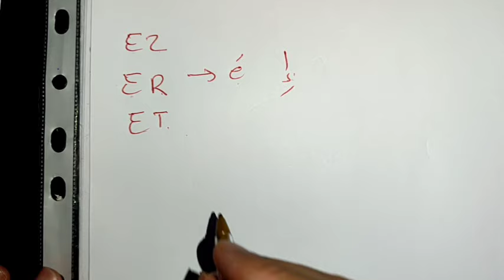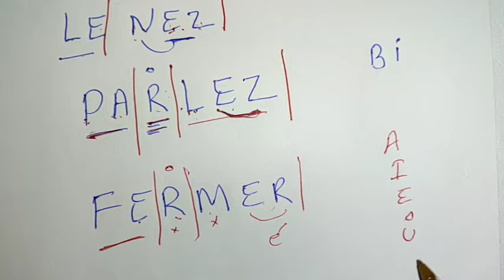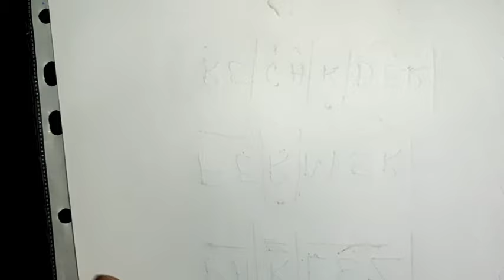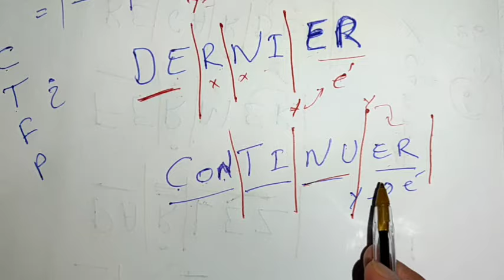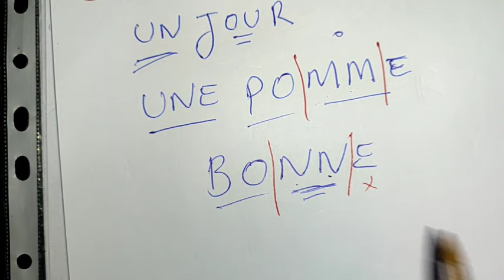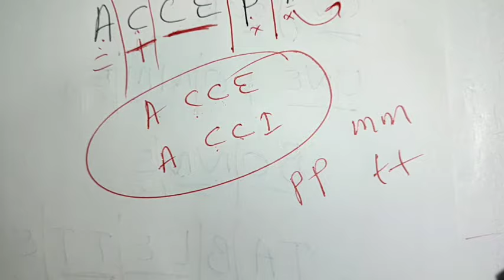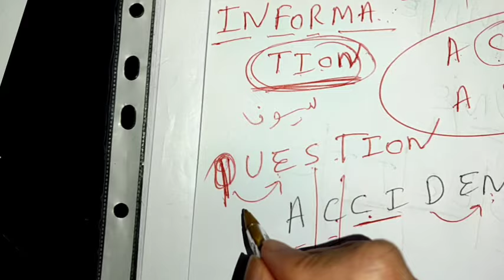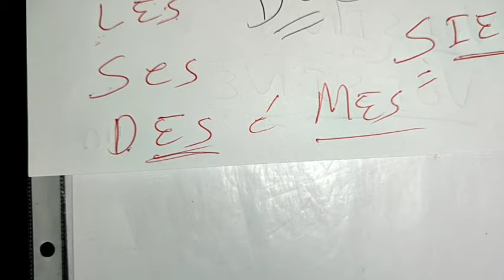الدرس 4 : تتمة الحروف المركبة لتعلم القراءة الفرنسية للمبتدئين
تعلم القراءة الفرنسية